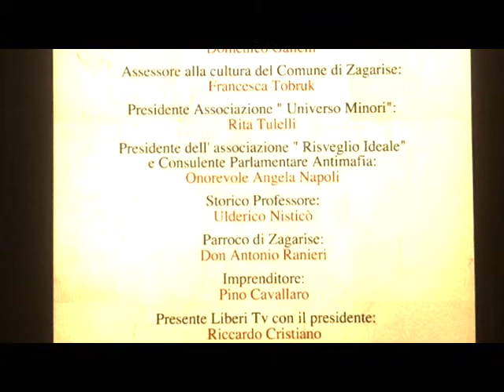Intervista al Sindaco di Zagarise Domenico Gallelli - Zagarise (CZ)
"Paolo Emilio Tulelli e Zagarise nel XIX Secolo"

Convegno del 5 luglio 2015 organizzato dal Comune di Zagarise (CZ) in collaborazione con l'Associazione Universo Minori in ricordo di Paolo Emilio Tulelli, filosofo, storico e sacerdote, nato a Zagarise.